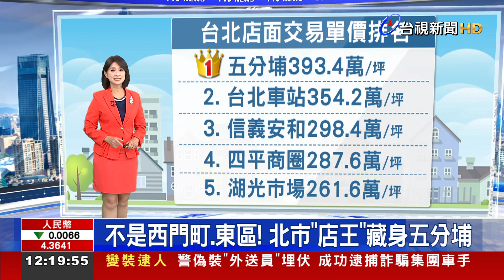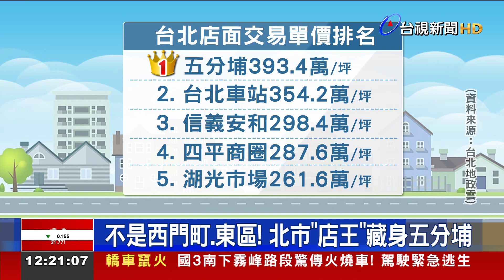不是西門町、東區！ 北市「店王」藏身五分埔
真的跌破眼鏡，台北市「新店王」不在西門町、東區，而是出現在五分埔商圈的巷弄內。這是一間屋齡48年的30坪店面，以1.2億高價成交，平均一坪393.4萬元!專家推測，應該是自營商家，買下承租店面，加上這間店有「權狀坪數外」的增建空間，而且因為屋齡高，長遠來看還有都更及危老效益，吸引買家入手！